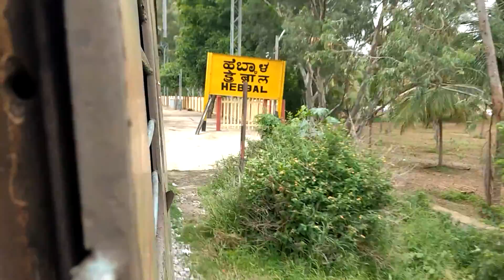Duronto; Skipping Hebbal, Bangalore Urban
Yesvantpur Howrah Duronto skipping Hebbal railway station